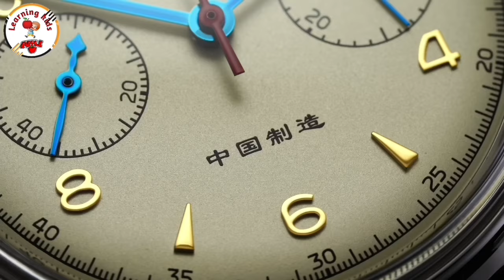One two three, 1 to 100 counting, ABCD, A for Apple, 123 Numbers, learn to count, Alphabet a to z